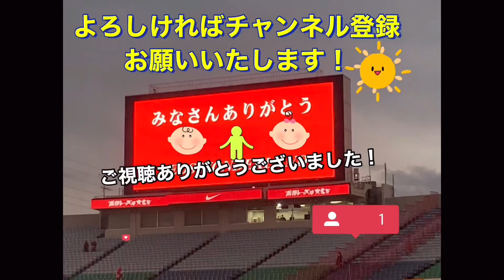逆回転高速低弾道フィードキック！大雨の中の鈴木彩艶（スズキ ザイオン）練習をピッチレベルで見てみる浦和レッズ Jリーグ 日本代表＃浦和レッズ＃日本代表＃SAMURAI BLUE＃shorts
高速低弾道フィードキック練習！大雨の中の鈴木彩艶（スズキ　ザイオン）練習をピッチレベルで見てみる浦和レッズ　Jリーグ　日本代表＃浦和レッズ＃日本代表＃SAMURAI BLUE＃shorts

鈴木 彩艶（すずき ざいおん、2002年8月21日 - ）は、埼玉県さいたま市浦和区出身（出生地はアメリカ合衆国）のサッカー選手。Jリーグ・浦和レッズ所属。ポジションは、ゴールキーパー。

鈴木 彩艶 Football pictogram.svg
名前
愛称
ザイオン
カタカナ
スズキ ザイオン
ラテン文字
SUZUKI Zion
基本情報
国籍
日本の旗 日本
生年月日
2002年8月21日（19歳）
出身地
埼玉県さいたま市浦和区
身長
190cm
体重
93kg
選手情報
在籍チーム
日本の旗 浦和レッズ
ポジション
GK
背番号
12
利き足
右足
ユース
浦和大東サッカースポーツ少年団
浦和レッズジュニア
浦和レッズジュニアユース
浦和レッズユース
クラブ1
年
クラブ
出場
(得点)
2021-
浦和レッズ
6
(0)
代表歴2
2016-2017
 日本 U-15
7
(0)
2017
 日本 U-16
2
(0)
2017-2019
 日本 U-17
9
(0)
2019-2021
 日本 U-20
0
(0)
2022
 日本 U-21
0
(0)
2021
 日本 U-24
1
(0)
1. 国内リーグ戦に限る。2021年12月4日現在。
2. 2021年6月12日現在。
■テンプレート（■ノート ■解説）■サッカー選手pj
来歴 編集
クラブ 編集
幼稚園でサッカーを始め[1]、小学校年代から浦和レッズのアカデミーに所属[2]。2020シーズンも2種登録され[3]、リーグ開幕戦の湘南ベルマーレ戦にて第2GK福島春樹が怪我で離脱したため、福島に代わっていきなりベンチ入りを果たした。その後も福島と控えの一枠を争っていたが、シーズン通じて試合出場はなかった[4]。8月21日に契約更新され、この際に2019年2月1日にプロ契約締結したことが明らかになった[5]。

2021年シーズンよりトップチームに昇格した[4]。開幕戦でベンチ入りを果たすと、続く3月2日のJリーグYBCルヴァンカップ第1節湘南ベルマーレ戦で先発に抜擢、公式戦初出場を果たした[6]。また、この出場によりGKでのクラブ最年少出場となった[7]。5月9日、J1リーグ第13節ベガルタ仙台戦で、これまでレギュラーとして活躍していた西川周作に代わって先発に抜擢。無失点での勝利に貢献した[8]。22日、J1リーグ第15節のヴィッセル神戸戦でも無失点勝利に貢献し、川口能活氏以来史上2人目となる、J1デビューから3戦連続無失点を達成した[9]。10月25日、ルヴァンカップの活躍が評価され、キーパーとしては史上2人目となるニューヒーロー賞を受賞した[10]。結果リーグ戦では最終的に西川にポジションを再び譲ったが、自身の初出場を含む6試合に出場した。

2022年シーズン、新設されたチームの若手キャプテンに任命された。

代表 編集
2017年9月、FIFA U-17ワールドカップに出場するU-17日本代表のメンバーに飛び級で選出された[11]。

2019年5月、FIFA U-20ワールドカップのU-20日本代表に飛び級で選出された[12]。同年10月、FIFA U-17ワールドカップに出場した。

2021年7月1日、最年少の18歳ながら飛び級で東京オリンピック（U-24日本代表）のメンバーに選出された。

人物 編集
ガーナ人の父と日本人の母を持ち[13]、アメリカで生まれ埼玉で育った[14]。名前の彩艶（ザイオン、Zion）は、聖書に登場する聖なる丘「Zion」に由来している[13]。
2013年に設立された浦和レッズジュニアの一期生であり、トップチームの試合に出場したジュニア出身者第1号である[15]。
フィジカルトレーニングに懸命に励んでおり、ベンチプレス125kg挙げられる程の筋力を誇る。同僚の宇賀神友弥が「すでにとんでもない身体してるのに誰よりも遅くまで残って筋トレしてる」とTwitterで賞賛し、元日本代表川口能活氏は、「体重があるのが魅力的」と評価している。
所属クラブ 編集
浦和大東サッカースポーツ少年団 / 浦和レッズジュニア（さいたま市立大東小学校）
2015年 - 2017年 浦和レッズジュニアユース（さいたま市立木崎中学校）
2018年 - 2020年 浦和レッズユース
2019年 - 2020年 日本の旗 浦和レッズ（2種登録選手）
2021年 - 日本の旗 浦和レッズ
個人成績 編集
国内大会個人成績
年度 クラブ 背番号 リーグ リーグ戦 リーグ杯 オープン杯 期間通算
出場 得点 出場 得点 出場 得点 出場 得点
日本 リーグ戦 リーグ杯 天皇杯 期間通算
2021 浦和 12 J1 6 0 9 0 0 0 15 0
2022
通算 日本 J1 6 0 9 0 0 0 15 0
総通算 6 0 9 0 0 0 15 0
2019年、2020年は2種登録選手 （共に2種登録選手としての出場無し）
タイトル 編集
クラブ 編集
浦和レッズ
天皇杯 JFA 全日本サッカー選手権大会：1回（2021年）
スーパーカップ：1回（2022年）
個人 編集
Jリーグカップ ニューヒーロー賞：1回（2021年）
さいたま市スポーツ特別功労賞：1回（2021年）
代表歴 編集
U-15日本代表
デッレナツィオーニトーナメント（2016年）[16]
スポーツ・フォー・トゥモロー(SFT)プログラム 南アジア・日本U-16サッカー交流（2017年）
U-16日本代表
U-16インターナショナルドリームカップ（2017年）[17]
U-17日本代表
FIFA U-17ワールドカップ（2017年）
国際ユースサッカーin新潟（2018年）
スポーツ・フォー・トゥモロー(SFT)プログラム 南米・日本U-17サッカー交流（2019年）
FIFA U-17ワールドカップ（2019年）
U-19日本代表
U-20日本代表
FIFA U-20ワールドカップ（2019年）
U-21日本代表
ドバイカップU-23（2022年）
U-24日本代表
東京オリンピック（2021年）鈴木 彩艶 Football